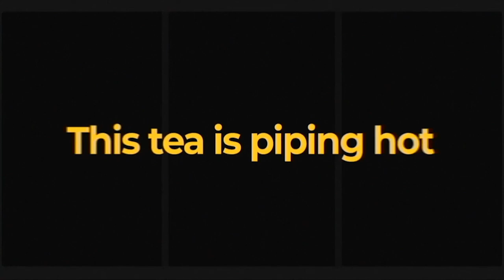Kenya Moore Reveals Her Marriage Is In Worse Shape Than We Thought!!